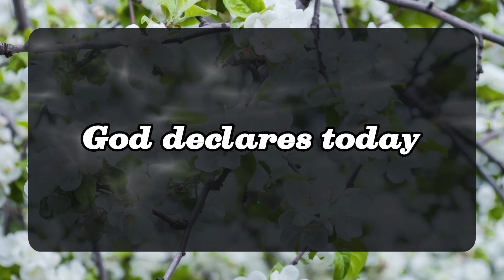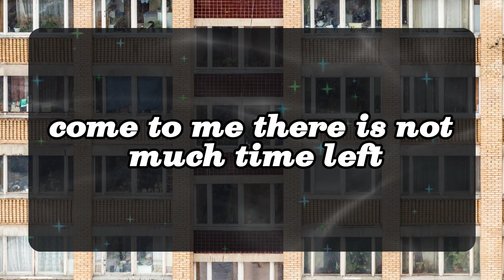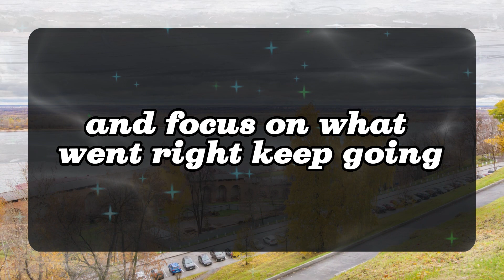11:11 💌Angels Says This is about your neighbor... Angels Message✝️God Miracles Today 1111 🦋 god msg